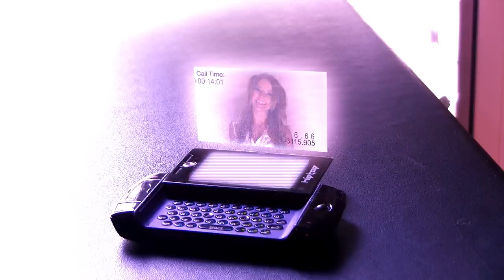Back To The 80s - De La Cruz | Official Music Video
G'day! For those who want to see what I'm doing now.
De La Cruz's Back To The 80's - From the 2011 self-titled album De La Cruz.